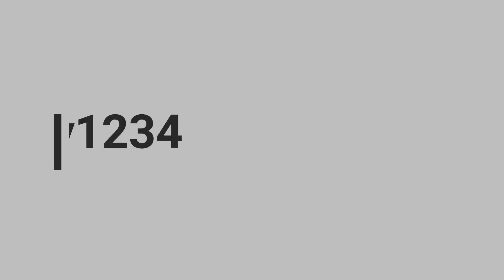BO3 High Round Attempt The Giant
channel description

hey, you guys and girls chrisyboy1234 here back doing different stuff but still doing zombies but starting a new series like.

I am a zombies YouTuber who plays call of duty games such as- call of duty blacks ops 3 and call of duty iw zombies
I also go back and play older call of duty zombies such as/ bo1 bo2 waw/ advanced warfare